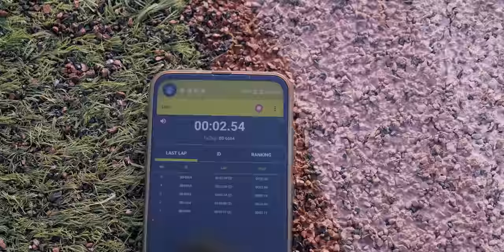Tenerife Sprint Training Camp | Operation Oregon²² #20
In this video I'm traveling to Tenerife for a 11 day training camp before Christmas. I'm training with @sprintcoach's training group and getting some good competition training before my final preparations for the indoor season. Enjoy!